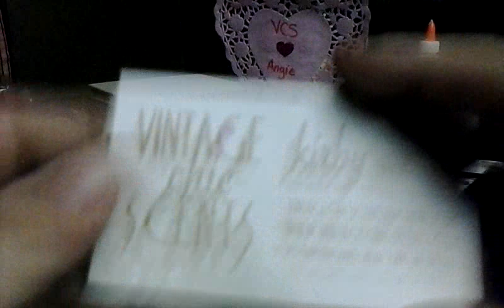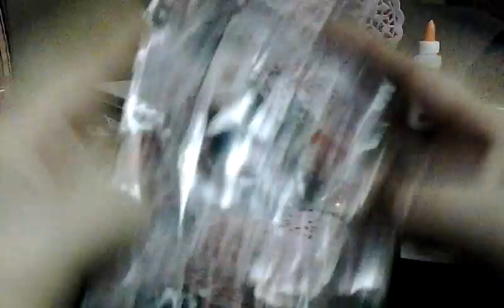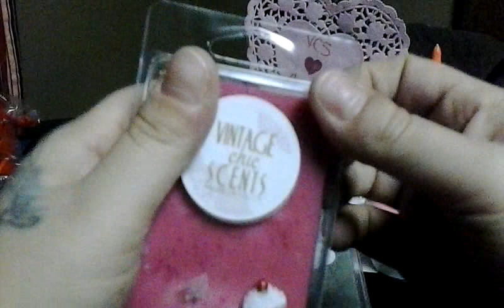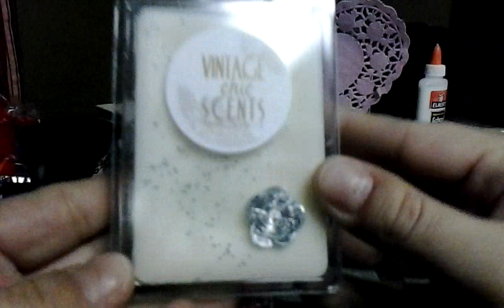Vintage Chic Scents!!!!